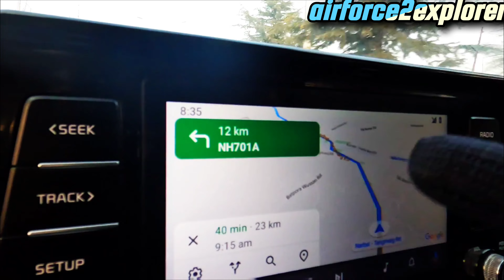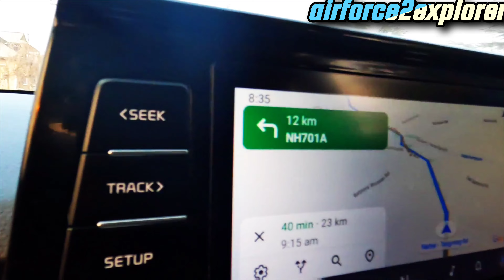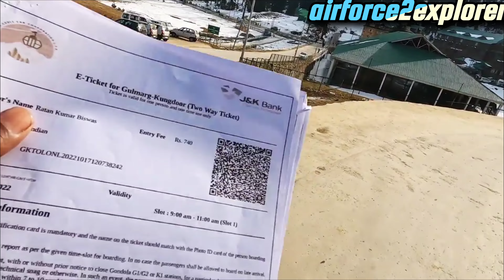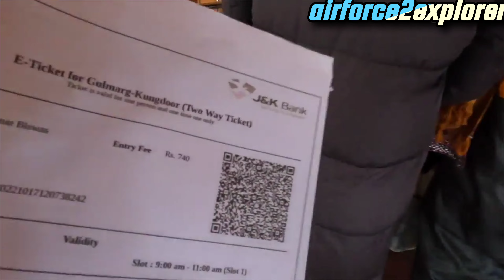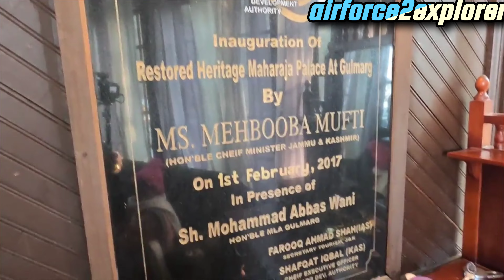Ep-5 Exploring Gulmarg l Srinagar to Gulmarg Road Trip l Gulmarg Tourist Places l Gondola Ride l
Exploring Gulmarg . Srinagar to Gulmarg Road Trip .Gulmarg Tourist Places .Gondola Ride.